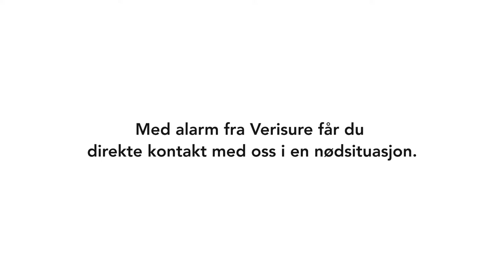Alarm à la Hellstrøm - vannskade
Går det an å gjøre Verisure alarm enda mer effektiv?
Jada, ved å tilsette Eyvind Hellstrøm!